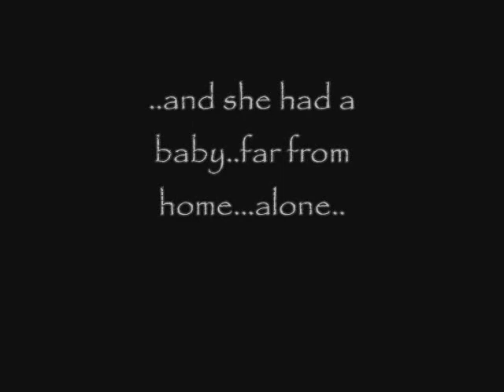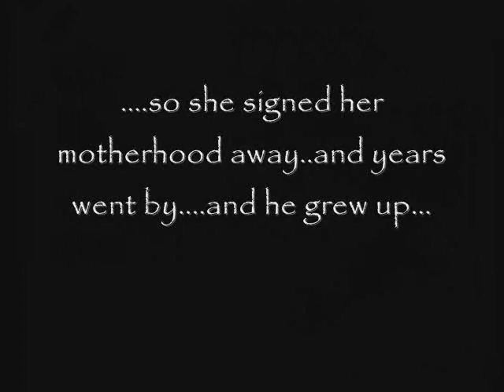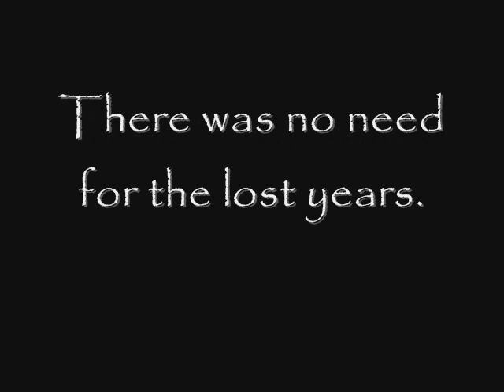Adoption: Lost and Found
Real pictures, real papers, really my life as a birthmother.
This is what adoption feels like. This is what an adoption reunion feels like.